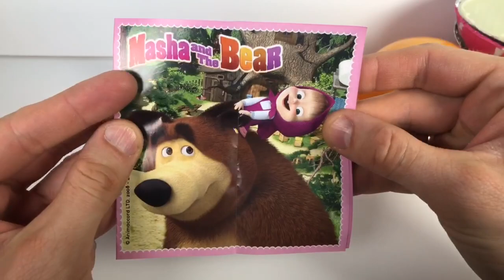ОГРОМНЫЙ КИНДЕР СЮРПРИЗ 220 грамм ВЕСНА 2020 Маша и Медведь Пасхальная Коллекция